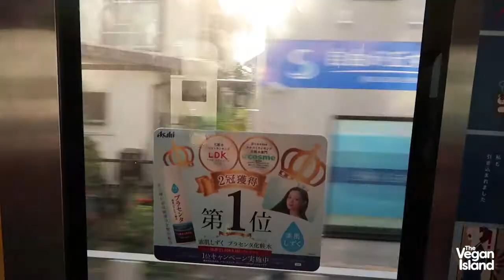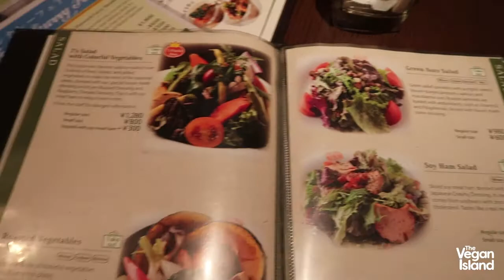VLOGMAS Day 4 - Vegan Restaurant in Tokyo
✦ Do you have any questions? Ask me in the comments.

✦ RECOMMENDED BOOKS:
Eternal Treblinka
Animal Liberation
Sapiens: A Brief History of Humankind